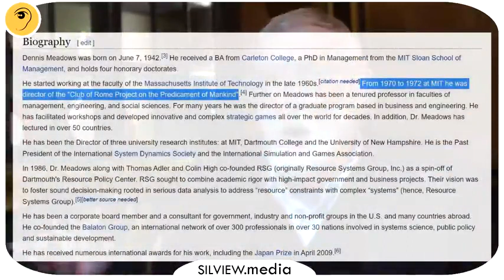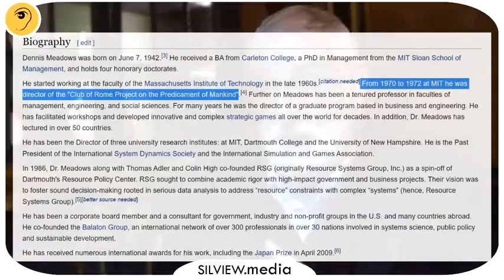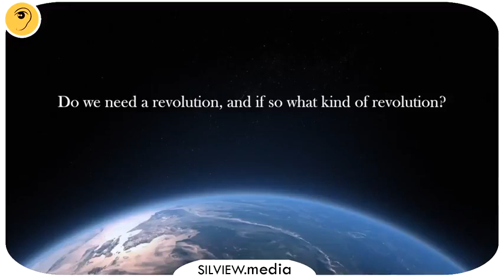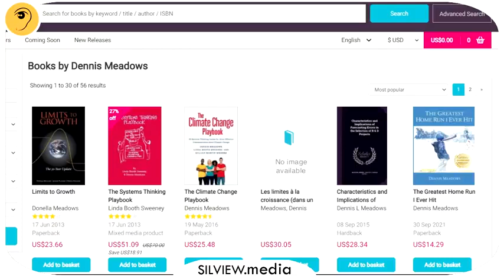"I Hope The Depopulation will be Peaceful"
“I HOPE THE DEPOPULATION WILL OCCUR IN A CIVIL AND PEACEFUL WAY” – WEF MASTERMIND AND CLUB OF ROME FOUNDER, IN RESURFACED 2012 INTERVIEW

See links below if you’re Interested in supporting the channel further.

Cryptocurrency:

Bitcoin: 3DANzmxFL6mtwWry65TvGkmtoqshGsmKCo

Eth: 0xA4203223e0eeeEd7c1DcEC6F7efBBcCE119F0408

bitcoincash:pph8gpf3pjdvjuy5v0ejsdhhg9y0pp603570tw9nwq

Servers

Join me on Element.io!